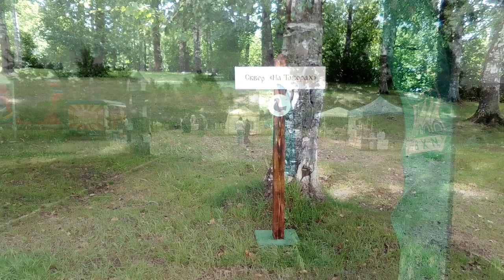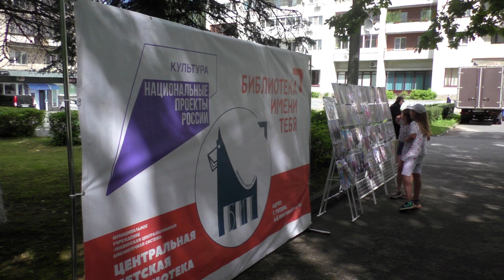Городу Тихвин 250 лет! 8 июля 2023 г по улицам города краткий обзор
Тихвину 250 лет! 8 июля 2023 г по улицам города краткий обзор - в год юбилея присвоения Тихвину статуса город. 640-летия явления Тихвинской иконы Божьей матери и 60-летия тихвинского машиностроения. О них другие видео, как и о праздничном шествии, бардах, поэтах, истории завода, выступлении группы "Земляне", праздничном фейерверке